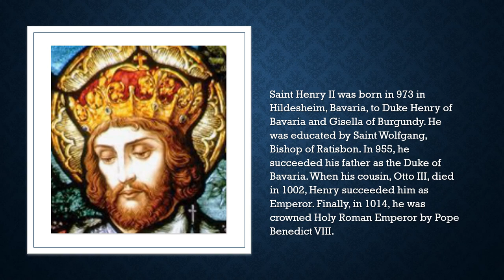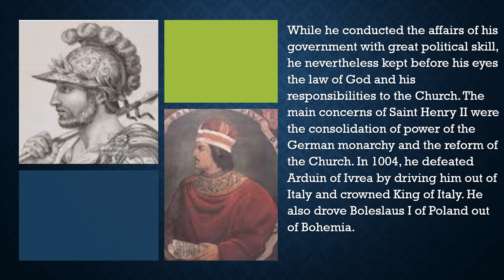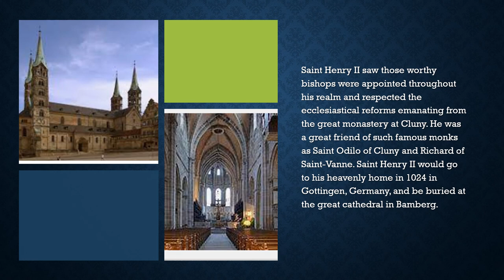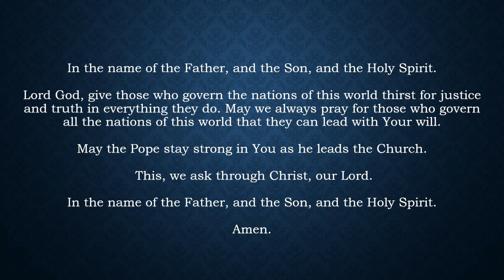Saint Henry II (July 13)